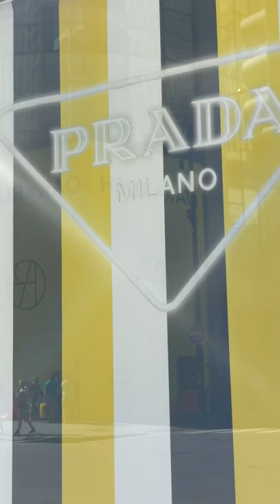Prada Symbole Jacquard Fabric Small Tote Bag | Prada Store Window Display Fashion Trends Summer 2022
Prada Symbole Jacquard Fabric Small Tote Bag | Prada Store Window Display | Handbag Favorite | Fashion Trends Summer 2022 Prada Bag
Prada Saffiano Double tote Bag
Prada re edition 2005
My Luxury Wishlist 2021

Prada Bucket Hat
Prada Bucket Drawstring
Prada bright bucket hat
Prada Bucket hat black